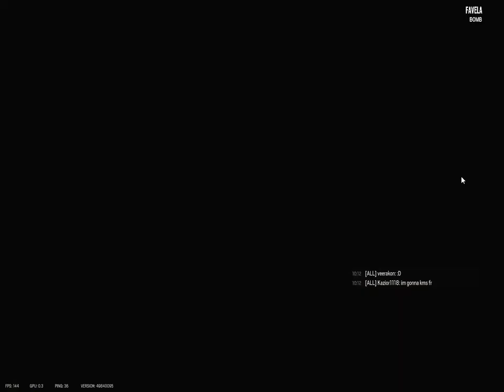Rainbow Six siege Tom Clancy's 1v5 Kobe!!!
shhh am still trash :D
ps: the video might look bad for the first 10min or so 1080p coming later or soon